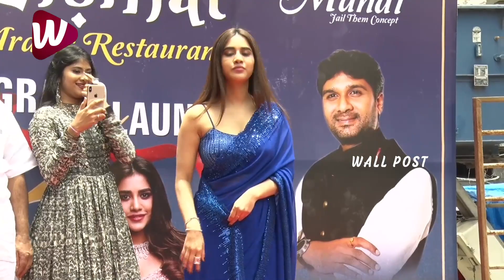ప్రమాదం నుండి బయటపడ్డ నభా నటేష్ | Actress Nabha Natesh Inagurates Gismat Mandi at Ameerpet | WP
ప్రమాదం నుండి బయటపడ్డ నభా నటేష్ | Actress NabhaNatesh Inagurates GismatMandi at Ameerpet | WP